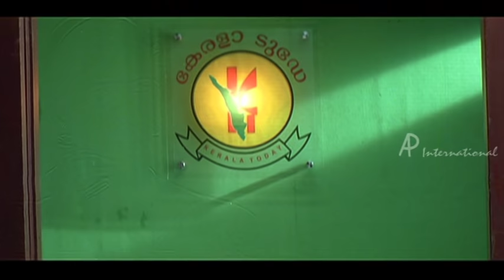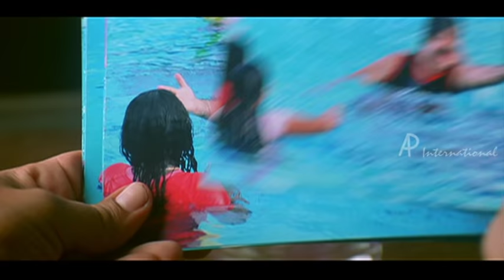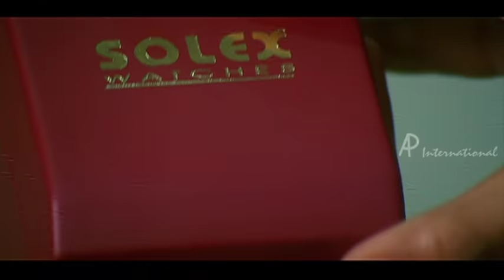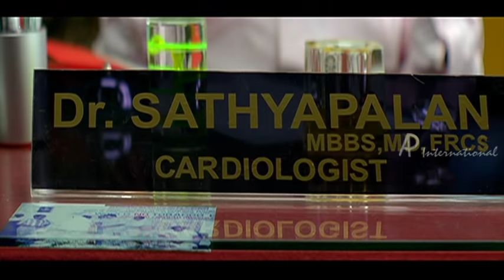Malayalam Comedy | Happy Husbands Malayalam Full Movie Comedy Scenes | Jayaram | Jayasurya | Bhavana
Malayalam Comedy. Happy Husbands Malayalam Full Movie Comedy Scenes. Happy Husbands Malayalam Movie ft. Jayaram, Jayasurya, Indrajith, Bhavana, Samvrutha, Vandana and Rima Kallingal. Directed by Saji Surendran, music by Vayalar Sharath Chandra Varma and produced by Milan Jaleel. Happy Husbands also stars Suraj Venjaramood, Salim Kumar and Maniyanpilla Raju among others.

Movie: Happy Husbands
Star Cast: Jayaram, Jayasurya, Indrajith, Bhavana, Samvrutha, Vandana, Rima Kallingal, Suraj Venjaramood, Salim Kumar and Maniyanpilla Raju
Directed by: Saji Surendran
Produced by: Milan Jaleel